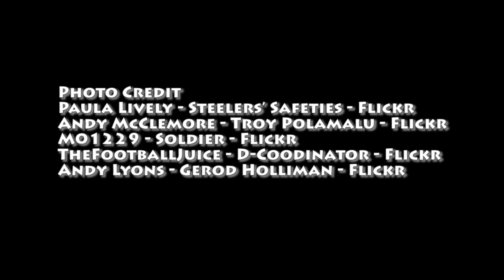Gerod Holliman - Couch Rider Report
Jermaine Lockett's take on the Steelers' Rookie Safety.